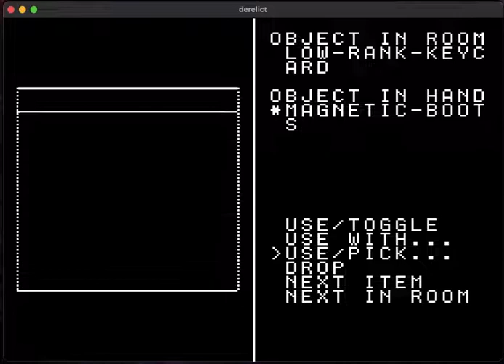Derelict Master System - beta 3 rev 3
This release optimizes some of the rendering, fixes some UI bugs and restores the strafing and the room transition animation. Hopefully, the game is more clear and stable to play now.

Soon to come to the MSX!